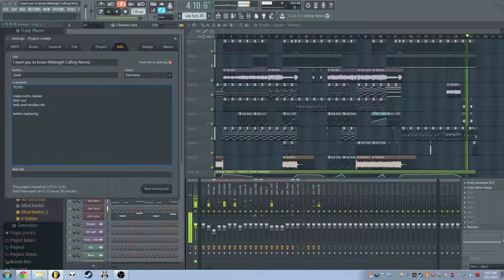Zedd Remix Day Eight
I need to be get around 500-600 points to even get my entry heard, so please share me if you like what you hear!

Beginning of week 2. I'm nearing the end of this track, so I'm gonna stop with the daily updates and do weekly instead, since there won't be noticeable progress daily.